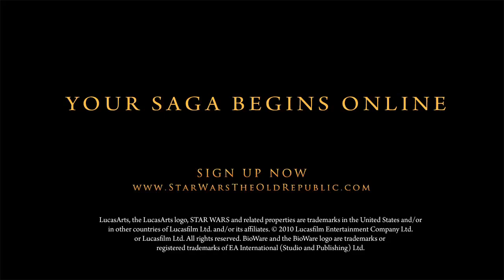Star Wars: The Old Republic - True Jedi Knight Trailer [HD]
Star Wars: The Old Republic
Release Date: Q1 2011
Platforms: PC